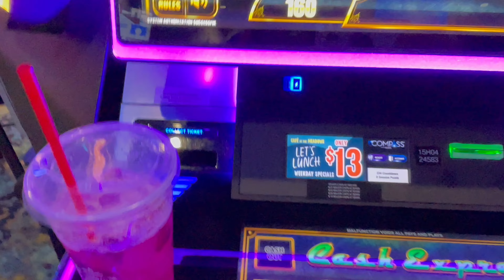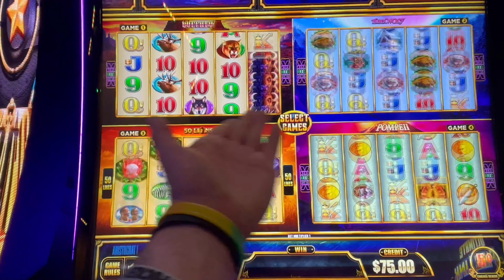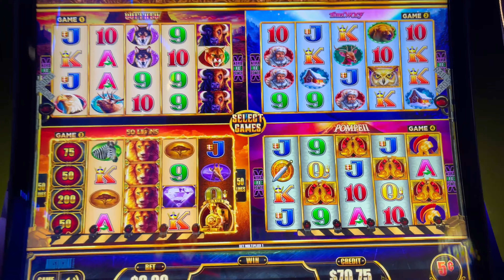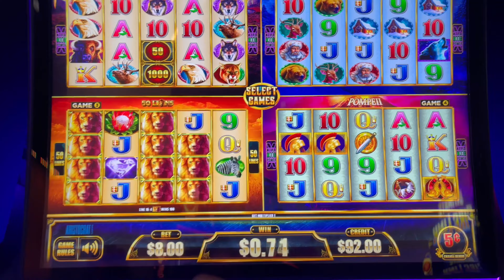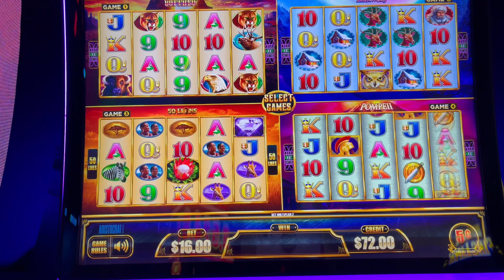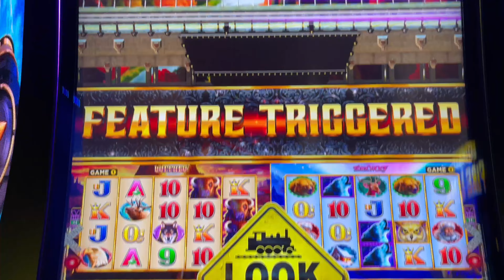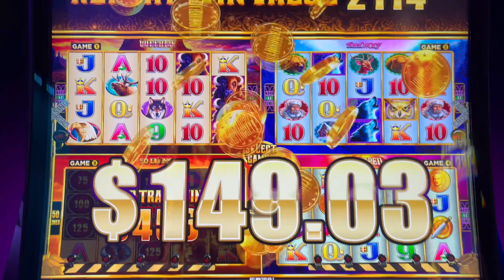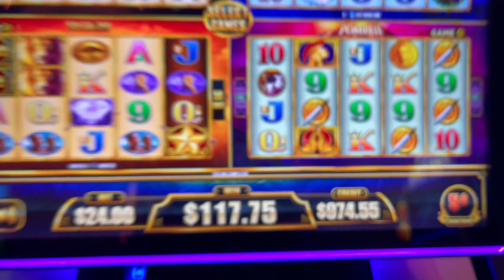Cash Express Mega Line Slot Machine!